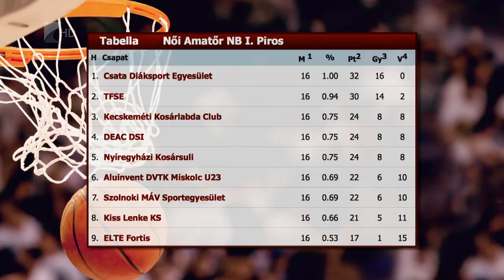Győzelemmel zárták az alapszakaszt - Kölcsey Tv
Győzelemmel zárta a bajnokság alapszakaszát a Nyíregyházi Kosársuli. Farkasinszki Gyuláné együttese a tizenhatodik fordulóban lejátszott mékőzésen 83-78-ra verte a DVTK U23-as csapatát. Az NYKS az ötödik helyen végzett az Amatőr Nemzeti Bajnokság Piros csoportjában, így a rájátszásban a 10-18. helyért játszanak majd a nyíregyháziak.